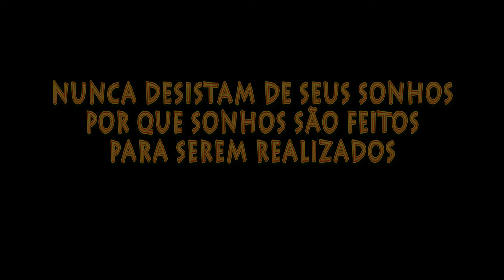Clipe Cenas de Novelas Turma 2013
Videomaker Carlos Rodrigues